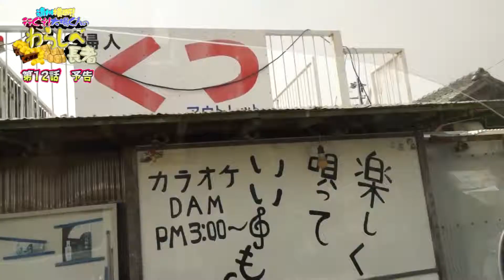【わらしべTV】第12話 予告編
【毎週　日曜日22時 更新】
◎【予告】第12話『遠州横断!行くぞ!大場くんのわらしべ長者』◎

▼LINKアプリダウンロードはコチラから▼

【番組説明】
 浜松お笑い芸人 大場くんが「LINKアプリ」を使用して はまぞうブログを利用している方のところへ行き、 「わらしべ長者」をしながら静岡県西部地区を西から東へ横断。 ローカルでありヒューマンでもあるバラエティ番組。 果たして大場くんは実家(菊川)へ素敵なお
土産を持って帰ることができるのか?

 ●出演●
浜松お笑い芸人　大場 啓史
(コンビ名：晩ごはん)